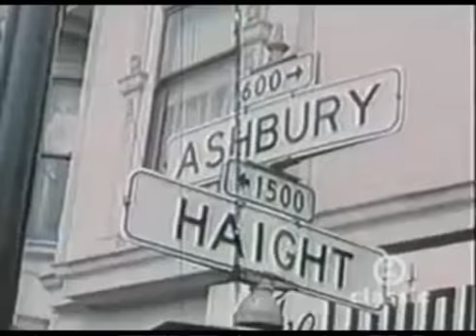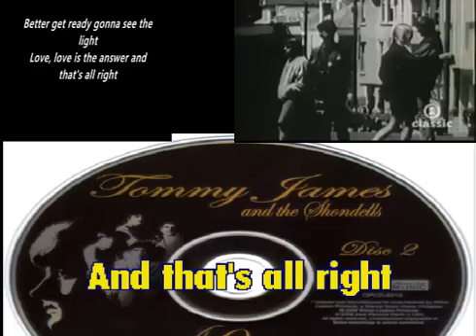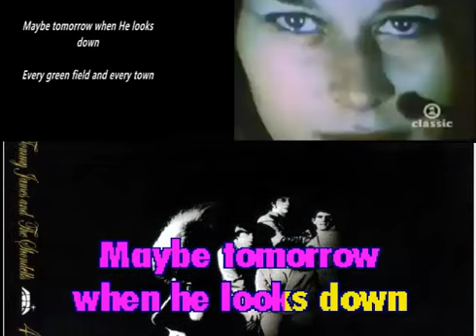Tommy James_Crytal blue persuation_[Clip Karaoke by Sonny Pham]